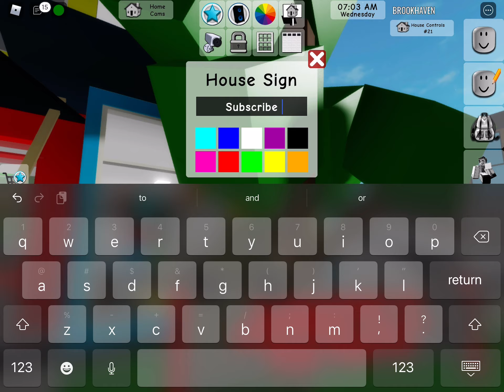Secrets in Roblox Brookhaven!